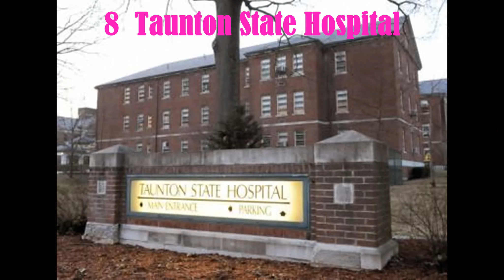Top 10 Haunted Asylums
Welcome everyone,
If you come to our channel and enjoy our knowledge it is a cause for our delight.
Ignore any shortcomings and let us know that if we make a mistake we will make sure it does not happen again.

The records of “lunatic asylums” and their greater modern-day replacements, psychiatric hospitals, are long, dark, and bloody. The establishments started out as in actuality prisons for human beings with intellectual disorders; the constructions have been regularly simply collections of empty cement cells to residence these deemed abnormal.
In the 1800s, when the mentally sick eventually started to be labeled as patients, stipulations worsened in many ways. Many frequent “treatments” for human beings with intellectual fitness stipulations had been ignorant of each science and medication and have been frequently vicious and violent. This, coupled with activities abuse of sufferers by using staff, made asylums hell on Earth till they have been shut down or repurposed at some stage in the “deinstitutionalization” waves of the Nineteen Fifties and 60s.
Since then, many former asylums have sat empty. Or reputedly empty, as paranormal encounters in these areas are common. It appears centuries of cruelty and torture left many spirits with unfinished commercial enterprise in the facilities. If ghosts are certainly real, then deserted asylums are possibly the nice vicinity to discover them. Here are ten asylums suggested to be haunted, and some have the proof to lower back it up.

1 Waverly Hills Sanatorium
2 Rolling Hills Asylum
3 Pennhurst Asylum
4 Danvers Lunatic Asylum
5 Trans-Allegheny Lunatic Asylum
6 Athens Lunatic Asylum
7 Beechworth Lunatic Asylum
8 Taunton State Hospital
9 Ararat Lunatic Asylum
10 St. Augustine’s Asylum